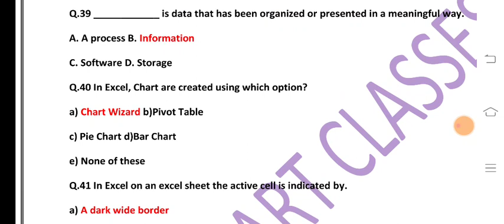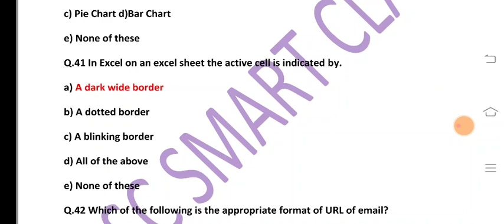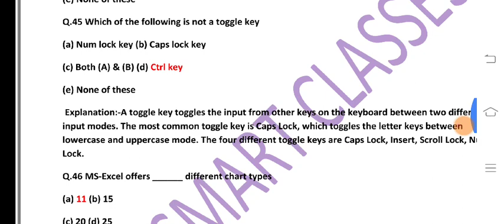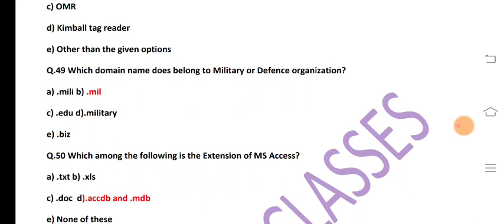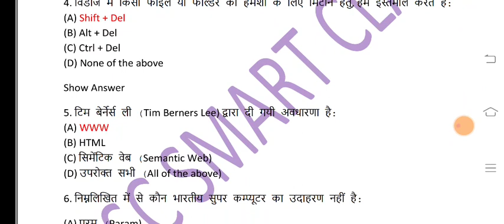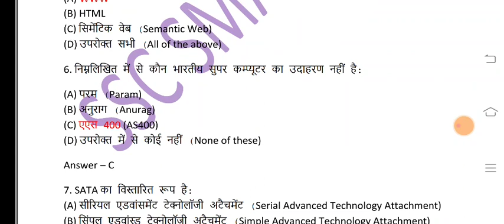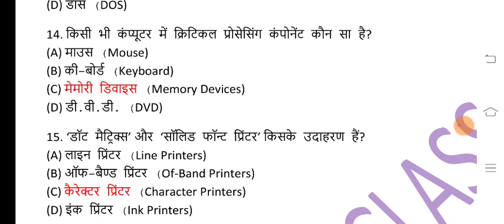top 35 mcq of computer awareness for ssc cgl 2022, rrb ntpc,bank,uppcl,hssc cet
sbi bank
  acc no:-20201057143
ifsc code:-SBIN0006158